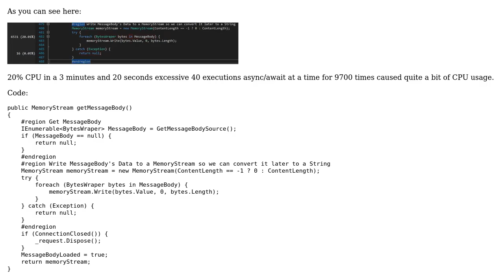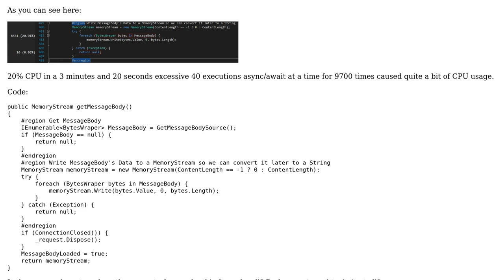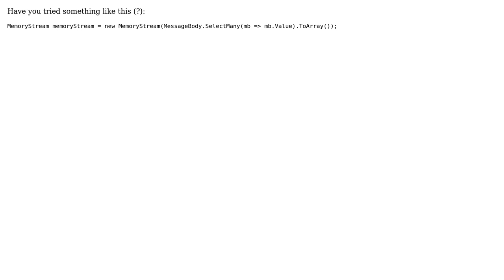Writing to MemoryStream with foreach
With thanks & praise to God, and with thanks to the many people who have made this project possible! | Content (except music & images) licensed under CC BY-SA | Music | Images & others | With thanks to user t3chb0t , user Ma Dude and the Stack Exchange Network Trademarks are property of their respective owners. You are responsible for your own actions.